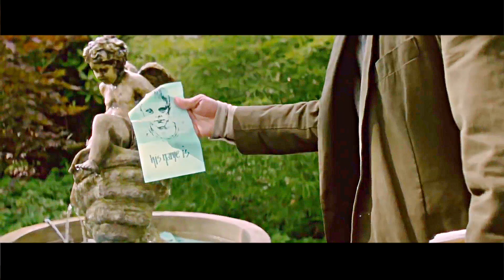Multifandom | Ain't no mountain high enough [AC]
HD PLEASE + PLEASE READ

Hey everyone,
this is my entry for the abilities contest hosted by DiariesOfTheLiarsWolf. For the first round we have to make a multifandom video only using the trailers of shows/movies. I had a lot of fun making it :)
✘Fandoms: heroes reborn, humans, mr robot, the tomorrow people. inception, falling water, westworld, now you see me 1/2, sense8, the messengers, timeless, penny dreadful, preacher
✘Characters:
✘Colouring: mine
I hope you enjoy the video :)